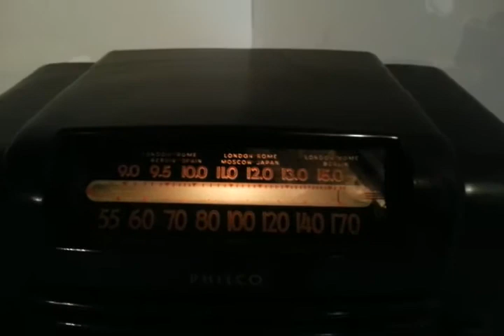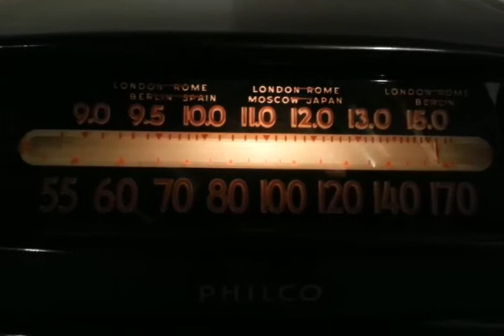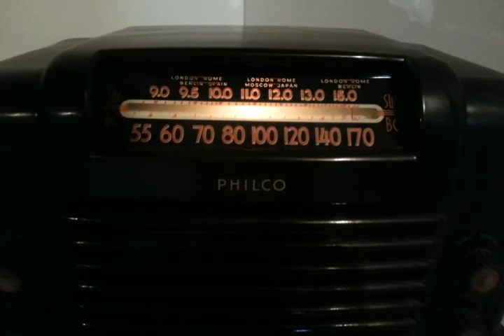Bing sings Over A Bottle of Wine on a 1948 Philco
From Crosby's 12/5/51 radio show, broadcast over a 1948 Philco model 48-464